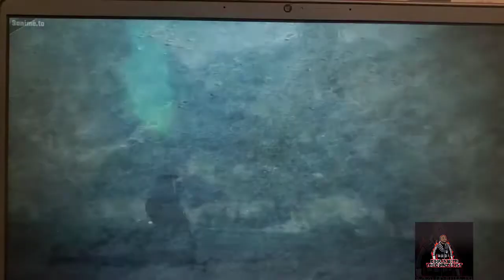Spoiler Warning❗Mikasa is on Demon Time ⏲️ 😏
clip of Attack on Titan The Final season..